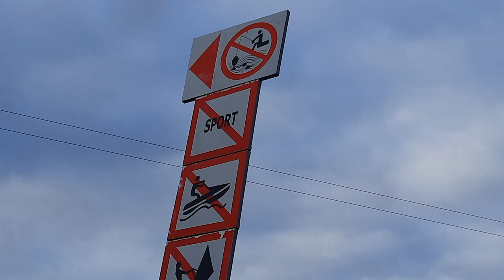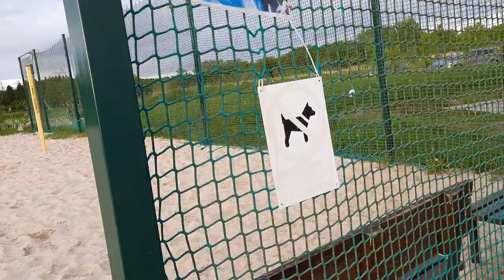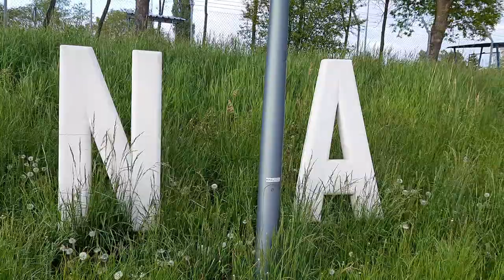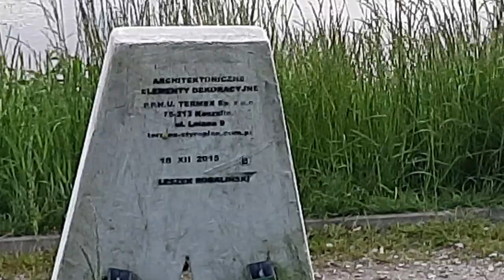095.L: Wodna Dolina ciekawe miejsce oraz atrakcje dla dzieci i dorosłych ! Koszalin 2021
095.L: Wodna Dolina ciekawe miejsce oraz atrakcje dla dzieci i dorosłych ! Koszalin 2021
Tesco

💡ŚWIA_TŁO 🌃